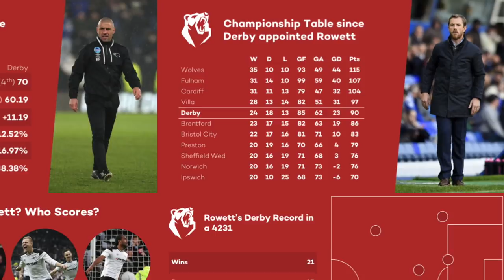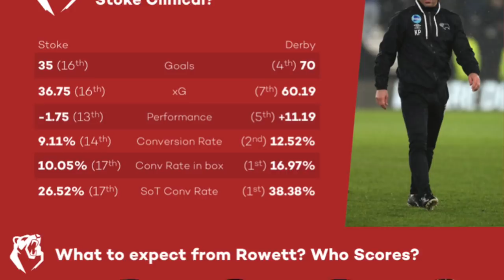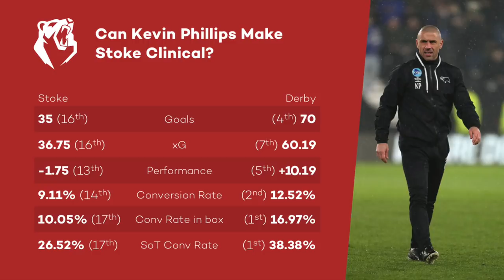THE FOOTBALL PHILOSOPHY OF GARY ROWETT | The Stats Show | The Bear Pit TV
Tom takes a look at what type of football we can expect from Gary Rowett.

Follow: @vanarama